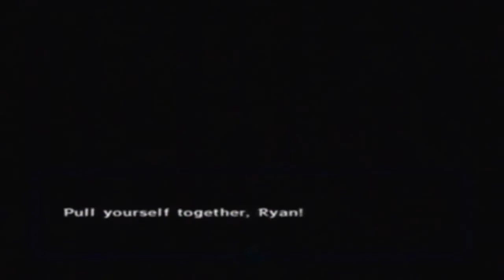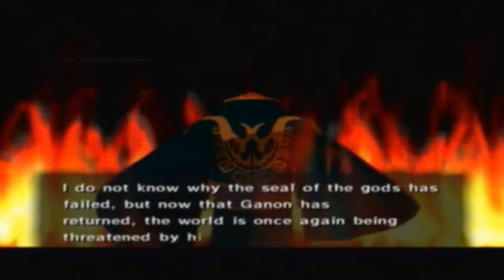Let's Play The Legend of Zelda: Wind Waker Episode 5- The Words of Men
We take on the Forsaken Fortress only to be tossed out and meet a new companion to help us on our quest.